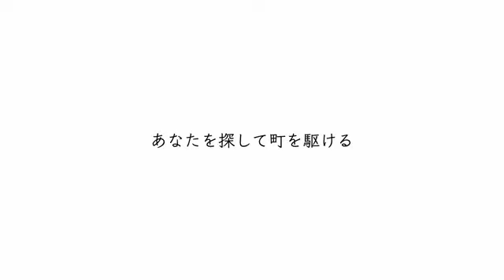さよならだけが人生か ／ 傘村トータ【 covered by 千鎖 × 9Lana 】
どうか私を覚えていてね

《Vocal》
千鎖

《Vocal＆Mix》
9Lana

《MST》
アマアラシ